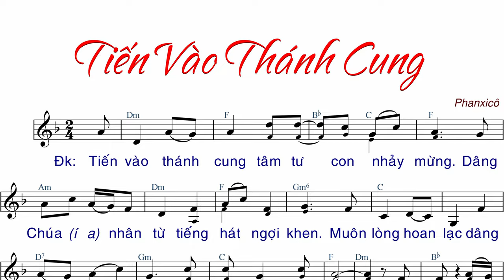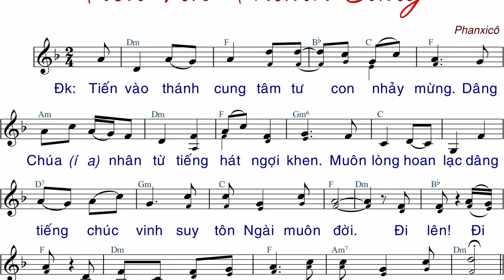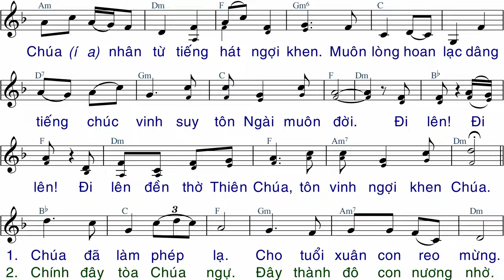Tiến Vào Thánh Cung (tập hát) - Phanxico - AnnaSaoMai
Imprimatur: bài hát đã được sửa lời cho đúng theo mục vụ, vui lòng sử dụng lời theo link file pdf đã được cập nhật bên dưới.
Link File nhạc đính kèm:
- File Sheet nhạc(font 14px):
- File  trình chiếu (Slide)
  .PPT:
  .PDF: